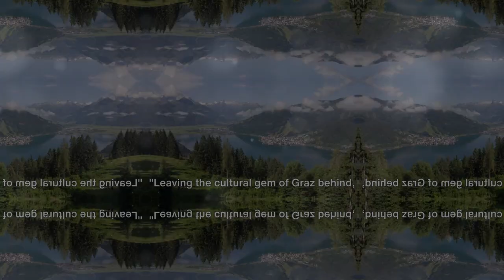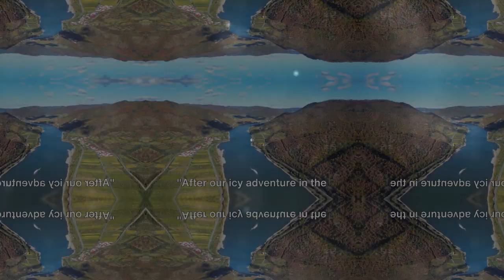Austria Top 10 Destinations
In this exciting virtual journey, we'll be exploring the top 10 must-visit destinations in Austria, known for its breathtaking landscapes, fascinating history, and colorful culture. Join us as we showcase the vibrant cities, picturesque villages, and iconic landmarks that make Austria a traveler's paradise.

From the majestic mountains of the Alps to the charming streets of Vienna, we'll take you on an immersive experience that will leave you in awe of this beautiful country. Whether you're a history buff, nature lover, or simply looking for some travel inspiration, this video has something for everyone!

Don't miss out on the chance to discover the hidden gems and well-known attractions that make Austria a truly unique destination.